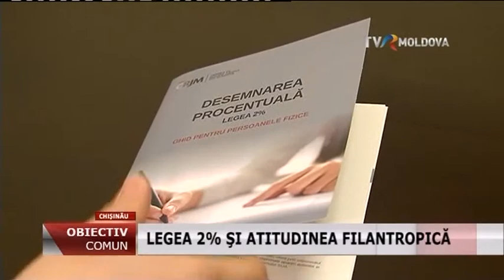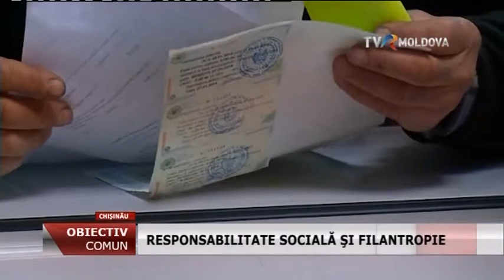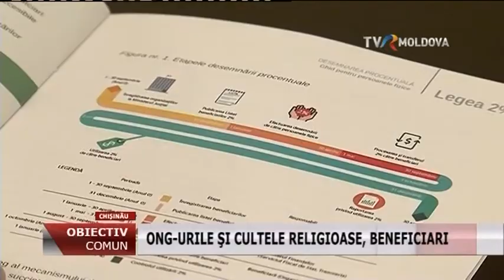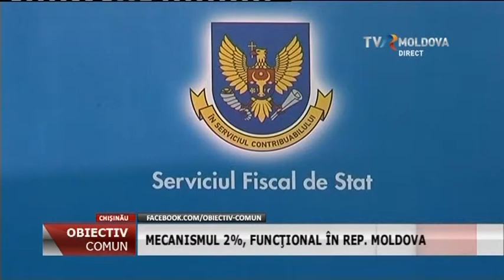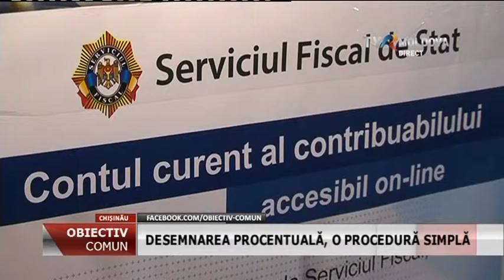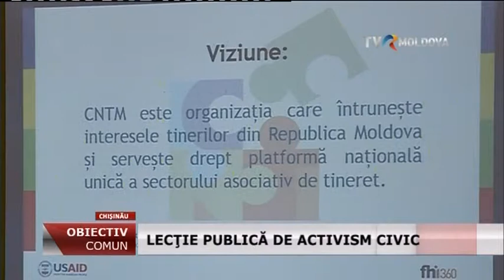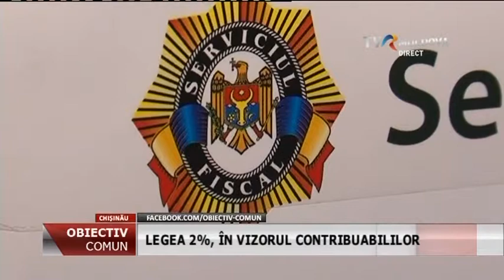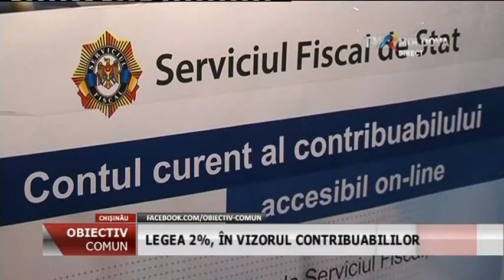Emisiunea „Obiectiv Comun” - 2018 - Legea 2%